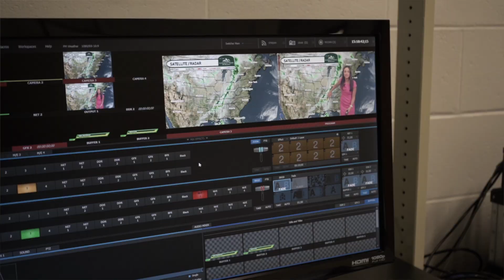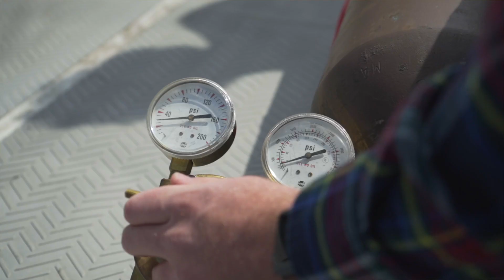Plymouth State University | Meteorology: The Sky’s the Limit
Are you fascinated by the ever-changing beauty and power of the atmosphere? Look no further! Discover Plymouth State's thriving Meteorology Program nestled in the practical location of the breathtaking White Mountains of New Hampshire.

🔬 Cutting-Edge Facilities: Immerse yourself in a learning environment equipped with state-of-the-art technology. Our advanced weather forecasting systems and atmospheric research tools enable you to explore, analyze, and predict weather patterns like never before! 🌪️📡

🌡️ Hands-On Field Experiences: Gain practical experience through engaging fieldwork. Our close proximity to diverse landscapes, including mountain ranges, lakes, and forests, offers endless opportunities to observe and analyze weather phenomena in real time. 🌲🌊

💼 Collaborative Opportunities: Forge connections with renowned alumni meteorologists, researchers, and professionals. Our strong network of industry partnerships and internships empowers you to apply your knowledge in real-world settings and develop valuable skills for a successful career.

🌎 Global Perspective: Study the global impact of weather patterns and climate change. Our curriculum provides a comprehensive understanding of meteorology's role in environmental sustainability, enabling you to make a positive impact on our planet's future.

🎓 Expert Faculty: Learn from dedicated faculty members who are passionate about their field. Our experienced professors bring their expertise and research to the classroom, fostering an environment of intellectual growth and discovery.

Join us at Plymouth State University and embark on an educational journey that will equip you with the knowledge, skills, and passion to excel in the dynamic field of meteorology. Explore the depths of the atmosphere, unlock its secrets, and make a lasting impact on the world around us!

to learn more and start your meteorological adventure today!